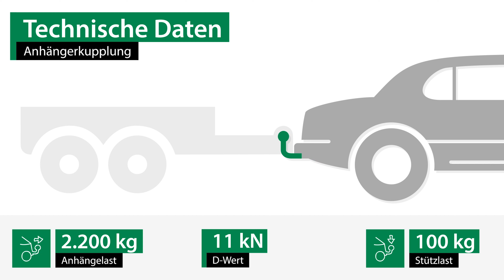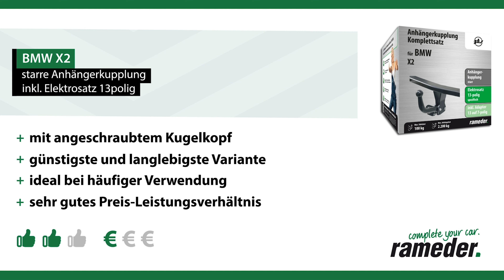Anhängerkupplung starr BMW X2 | GDW Komplettsatz + Montage von Rameder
►Anhängerkupplung starr + Elektrosatz + Montage | BMW X2 | GDW

Einbau, Montage und Produktvorstellung einer universal Anhängerkupplung inkl. E-Satz für den BMW X2 . Die vorgestellte AHK abnehmbar von GDW ist bei Rameder erhältlich Das Nachrüsten der Anhängevorrichtung kann optional in einem unserer bundesweit verteilten Montagepoints von uns übernommen werden

Warum sollte ich meine Anhängerkupplung für den BMW X2 bei Rameder kaufen?
+Bestpreis-Garantie
+Maximaler Kundenservice

Ist die Anhängerkupplung starr von GDW die richtige für meinen BMW X2 von BMW?